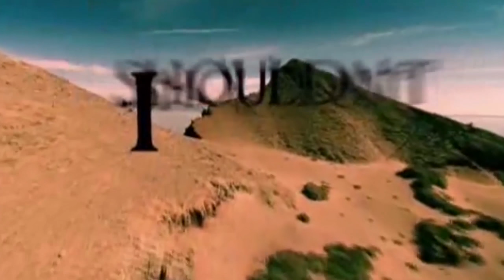INVISIBLE MOIRA?! - Overwatch Funny & Epic Moments 319 - Highlights Montage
Welcome to another episode of Overwatch Funny & Epic moments, which has the best WTF, glitch, funny, and fail moments!

Dr. Walrus, Pirates Of The Caribbean (Trap Remix) - Goblins From Mars
Carbonoid#11568
Puck Plays Etc., Final Fantasy 8 battle music, Final Fantasy Victory Fanfare
suica water, Cartoon Strut 3 - Håkan Eriksson
Shelby_Drew405, A Good Way 1 - Jonatan Järpehag
Theprobro, Epic Score - Final Battle - Peter Mor
catnip
isaac lol
Kyle S
Liam M
IGAMER1913, Goofy Moments 13 - Magnus Ringblom
Celucre, Exotic Desserts Served 4 - Magnus Ringblom
Ragnarok Darkie, Goofy Moments 14 - Magnus Ringblom
Severablefern8, zz Chilly Remix - Jellyfish Central